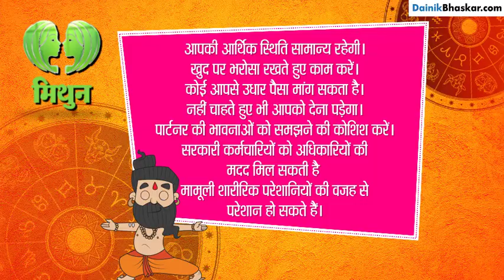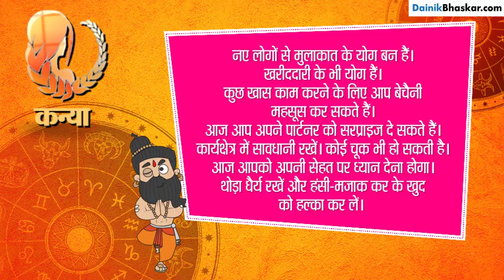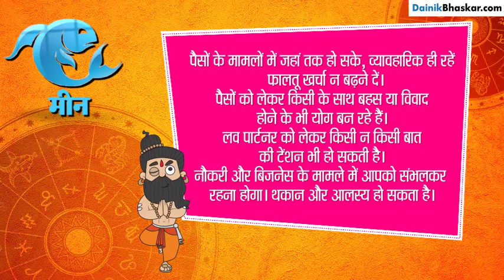Aaj Ka Rashifal । 07 january 2019 । आज का राशिफल । Daily Rashifal । Dainik Rashifal today horoscope